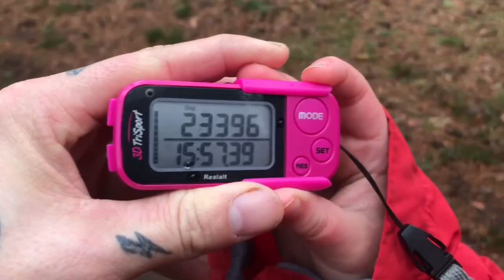Cold Wet Saturday Walk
A lovely walk with the family in the cold wet weather.

Nice to get some quality time with the fam.

Thank you so much for all our amazing subscribers we can’t thank you all enough you are all truly awesome guys thank you.

Add me on Snapchat! Username: peter.realclean

Thanks again love you all 😊👍